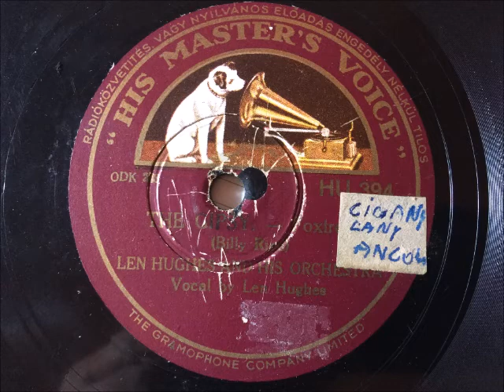Len Hughes - The Gipsy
szerző: Billy Reid